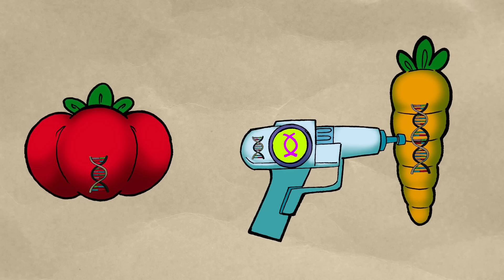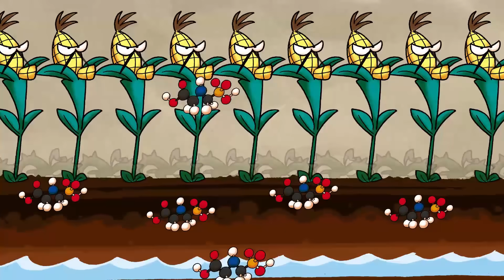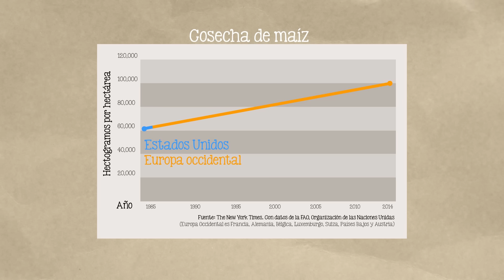¿Los transgénicos son peligrosos?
Una de las tecnologías actuales más polémicas es la ingeniería genética. ¿Son peligrosos los alimentos transgénicos?
Sí, pero no por las razones que crees. Pero primero ¿qué son los transgénicos?
Gracias a Eduard Müller, Rector de la Universidad para la Cooperación Internacional por toda la información proporcionada.

La ciencia detrás de los riesgos de la introducción del maíz transgénico
300 científicos afirman que no hay consenso en cuanto a la seguridad de alimentos transgénicos
Recomendaciones para la regulación de la biotecnología en Canadá:
¿Por qué los demanda?

Guión: Tonatiuh Moreno
Ilustraciones: Ruy Fernando Estrada, Sandra Cárdenas, Sergio Rivera
Voz: Javier Lacroix